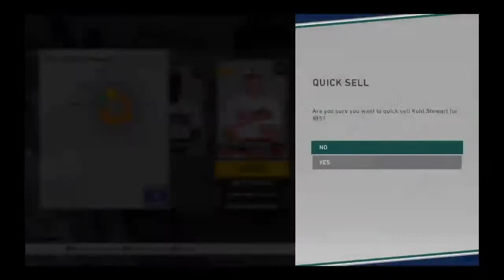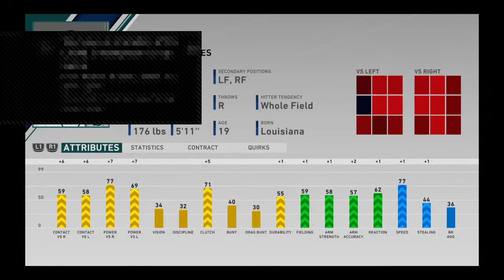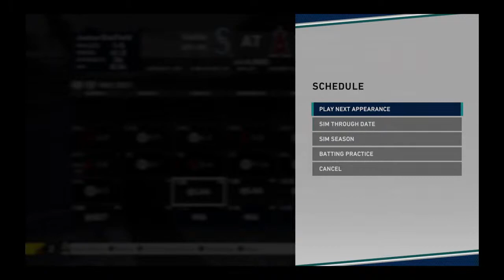Lur Albies in the majers